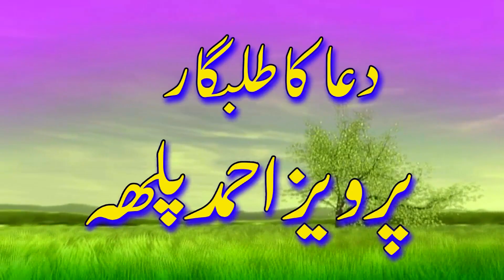Wakeel ahmed farooqi new shair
🤳📱مبائل جي ويڊيو ريڪاڊنگ👉
 🎤🎤جناب وڪيل احمد فاروقي صاحب📣📣📢📢📢🔊🔊
✔👈ويڊيو پسند اچن ته پيج کي لائيڪ👍 ڪندا👉
👈وڌيڪ ويڊيو ڏسڻ لاء لائيڪ سان گڏ فالو Follow👉
ڪندا👉🙏🙏🙏👉قرب👉
پیج کو (Like) لائیک کرے (Follow) کر کے see first پے رکھے تا کے سب سے پہلے آپ کو پوسٹ ملے۔شکریہ🙏🙏